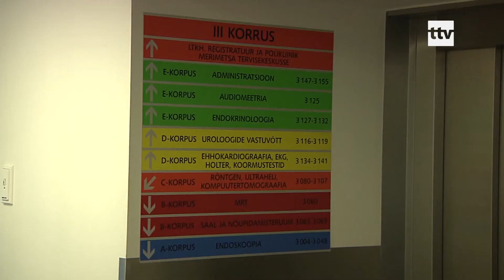16.03.2020 - Tervishoiuasutustes on peatatud plaanilised vastuvõtud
Vältimaks koroonaviirusnakkuse edasist levikut ning andmaks efektiivsemat abi ohtlikus seisus inimestele, on alates tänasest ajutised muudatused kõikide tervishoiuasutuste töös